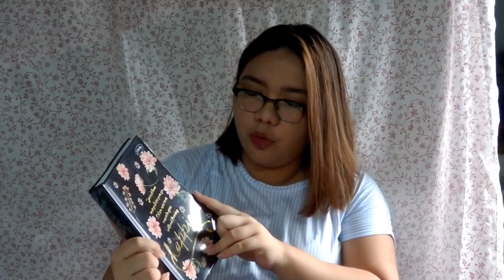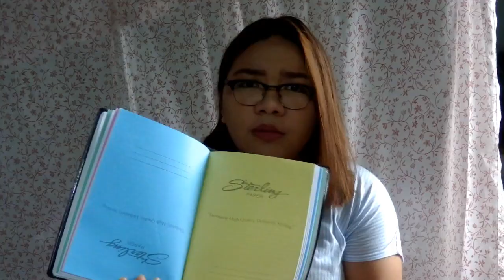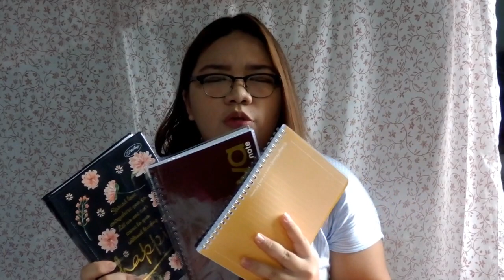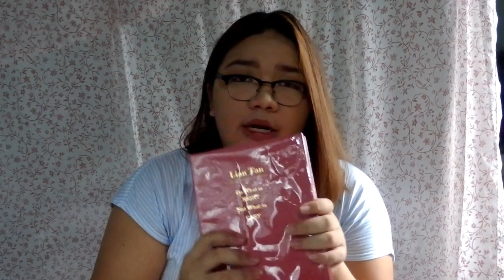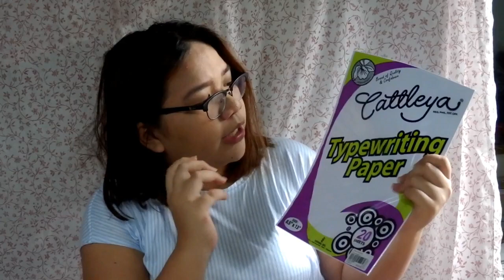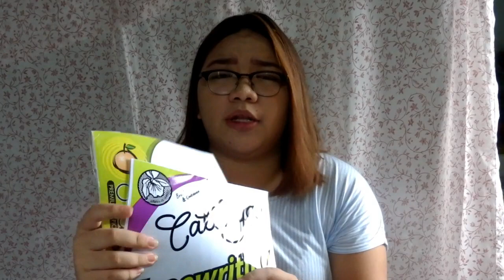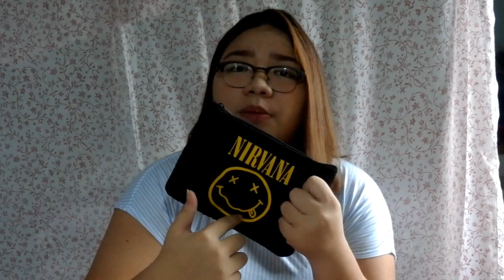BACK TO SCHOOL HAUL!!! ll SHS ll PH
Hi Guys!
I hope I gave you an idea for your
School Supplies this S.Y.

THANK YOUUUU!